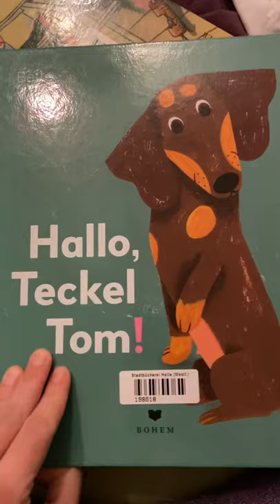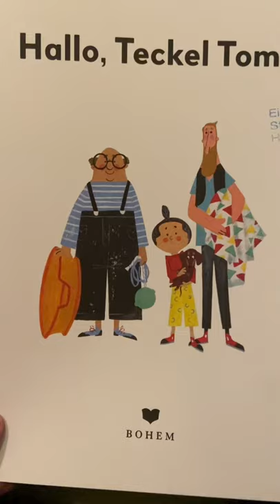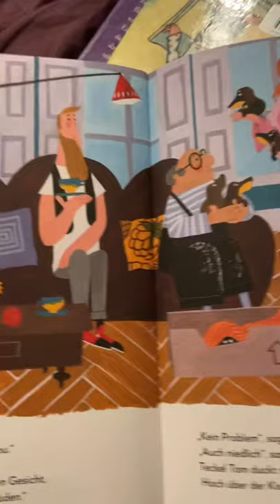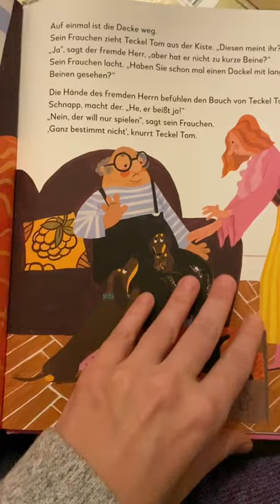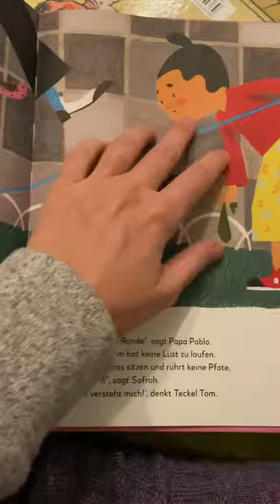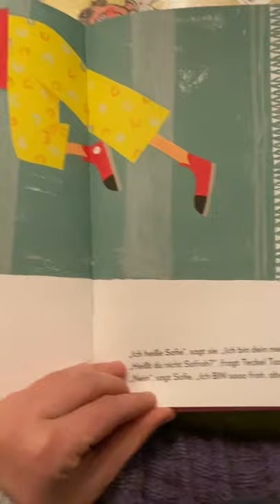Hallo, Teckel Tom! Bette Westera, Noelle Smit